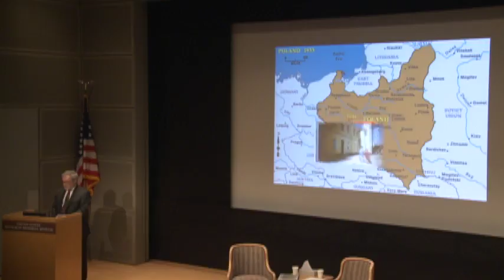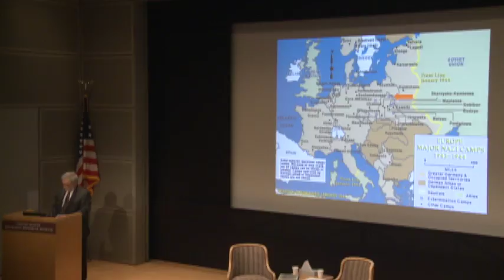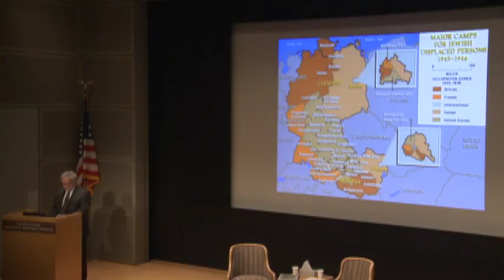First Person 2016: David Bayer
Through the First Person program, Holocaust survivors have the opportunity to share their remarkable personal stories of hope, tragedy, and survival with thousands of visitors at the Museum. This program was recorded on March 31, 2016. It features David Bayer, who was born in Kozienice, Poland, on September 27, 1922. David was a prisoner in the Auschwitz camp system until he escaped from a death march and was liberated by Soviet soldiers.